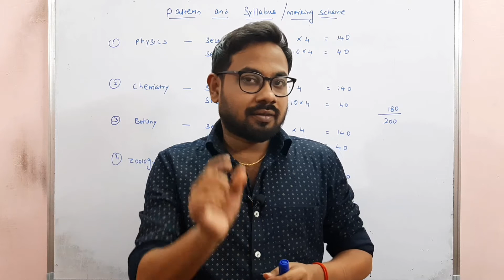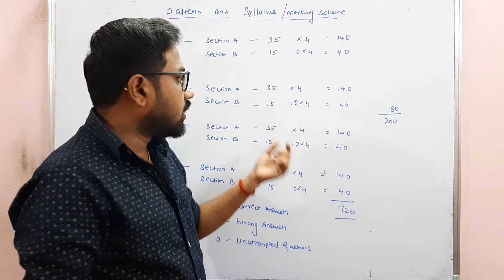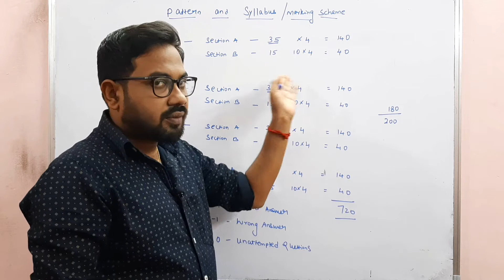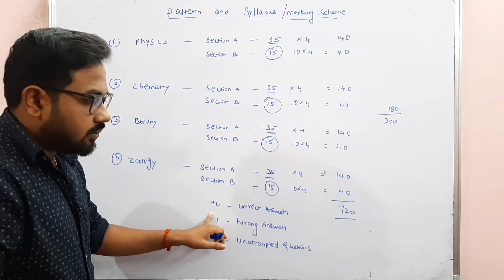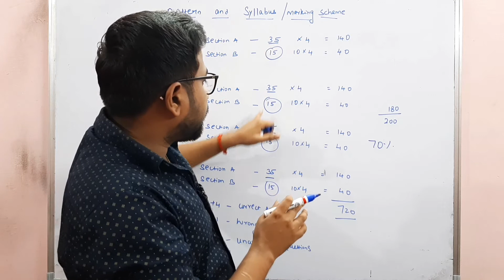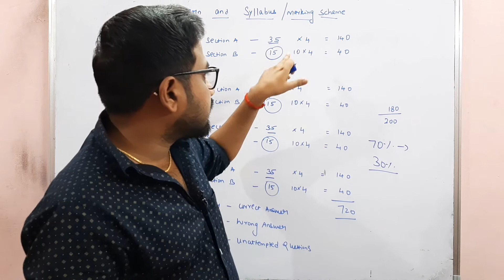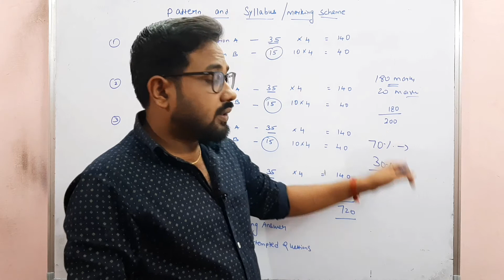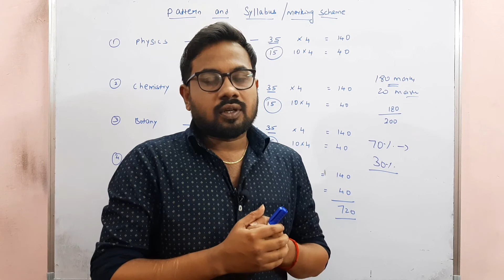NEET 2021 | New Pattern with options | Marking Scheme | Vivek maths & Science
This video is for NEET aspirant very important updates.New pattern as been released by NTA .